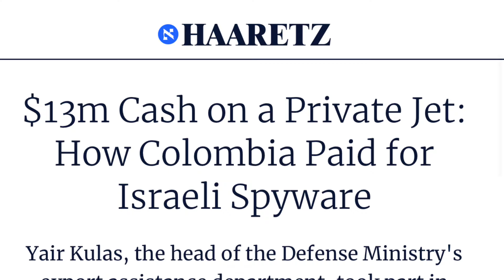ATENCIÓN: SEGÚN PERIODISTA ISRAELÍ, gobierno Duque si compró el virus espía Pegasus!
Beto Coral